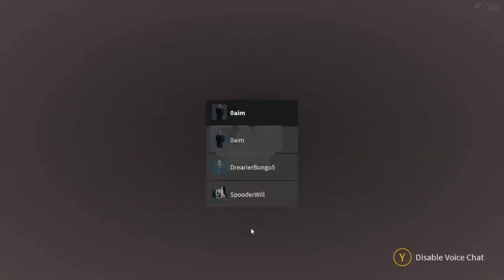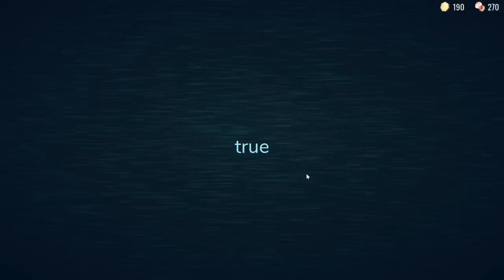The new Doors update is questionable | April Fools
yea w game